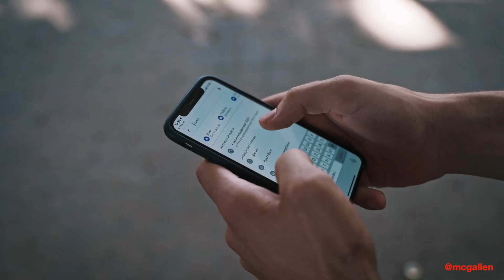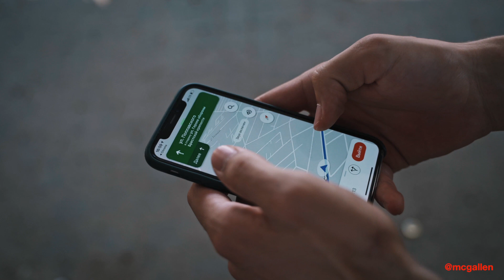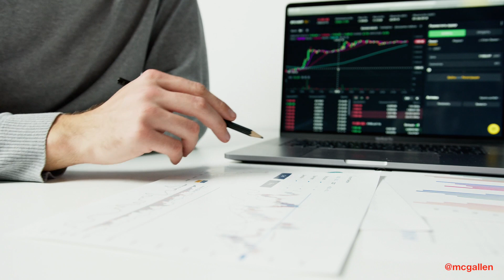5 prong approach to successful Asia Pacific public relations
If you are still only hankering down your marketing and public relations (PR) efforts in the Americas and Europe, you are missing out the hottest market in the world - Asia Pacific. How then, should you manage your PR efforts in Asia Pacific? We recommend the 5-prong CELLS approach. Find out these and more @mcgallen.